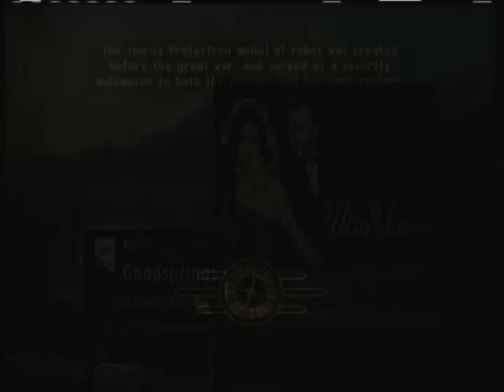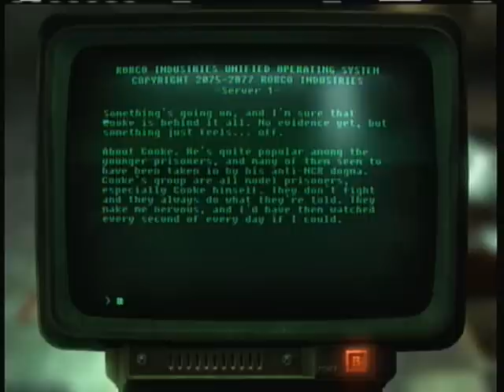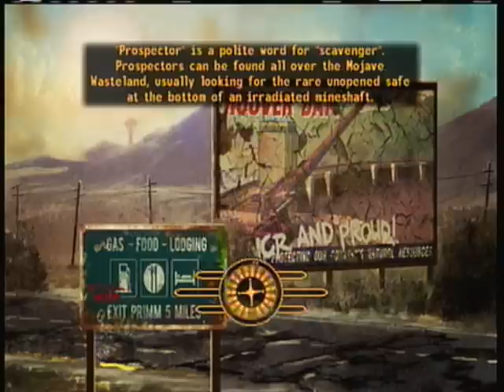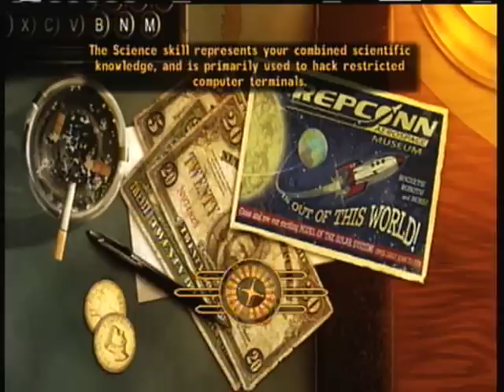Let's Play Fallout New Vegas on Hardcore Part 020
After all of our walking right up to Powder Gangers in their uniform and killing them, are they finally starting to catch on? Ah well, they're pretty much all dead now.